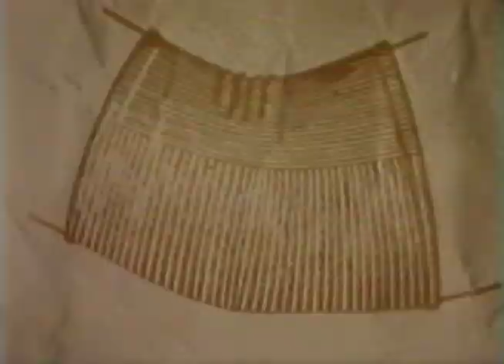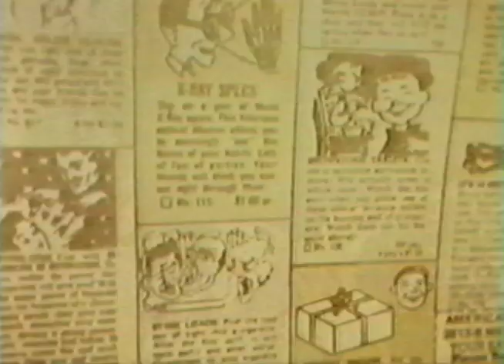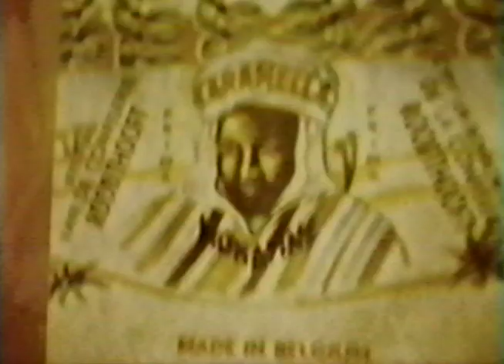Natural Disasters [Full Movie]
By Colen Fitzgibbon and Robin Winters. 16mm transferred to digital, 60 min.